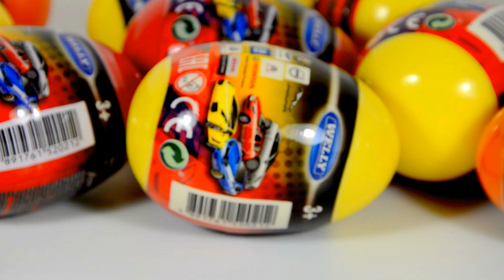Surprise Eggs Cars Welly Kinder Toys . Распаковываем Машинки сюрпризы для детей Welly | Игрушки ТВ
Распаковываем Машинки сюрпризы в яйцах (как яйца Киндер Сюрпризы) Велли (Welly). Открываем новые машинки BMW X5, HONDA S2000, LEXUS, DODGE, Toyota и другие...
Unboxing Surprise Eggs Cars Welly

- МАШИНКИ ДЛЯ ДЕТЕЙ на пульте управления. Машинка БМВ Х6 | BMW X6 | Мультик про машинки | Игрушки ТВ

- CARS 2. NEW 2016 DISNEY PIXAR CARS 2. Diecast Set Unboxing Review. NEW Lightning Mcqueen. Игрушки ТВ

Спасибо, что смотрите мое видео для детей Surprise Eggs Cars Welly Kinder Toys . Распаковываем Машинки сюрпризы для детей Welly | Игрушки ТВ!